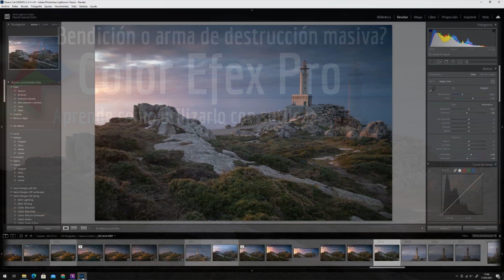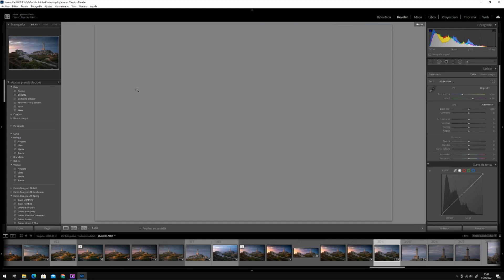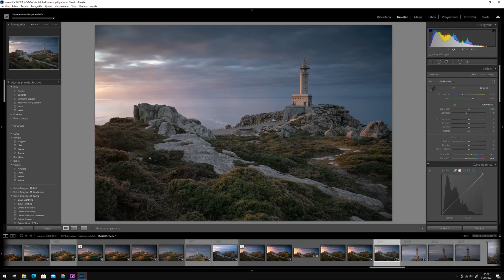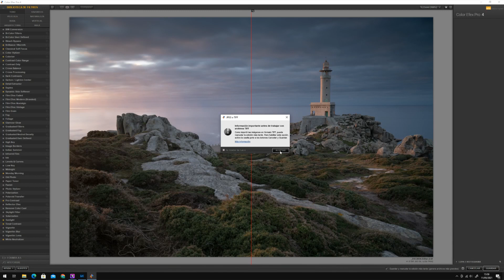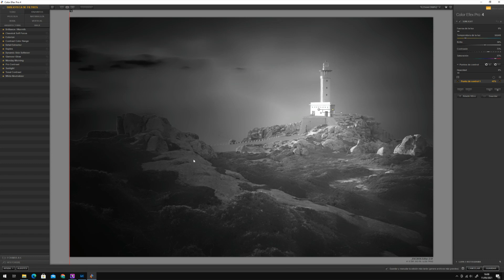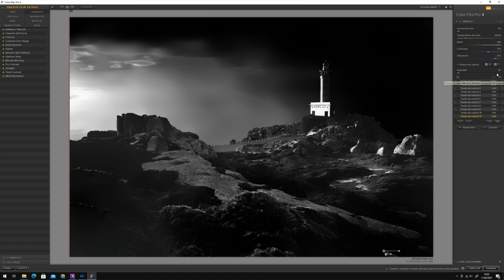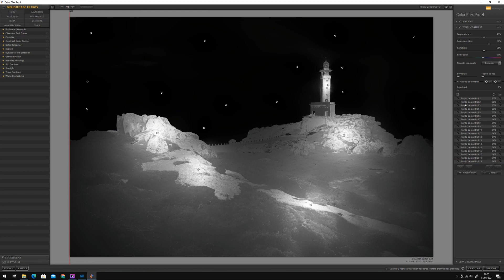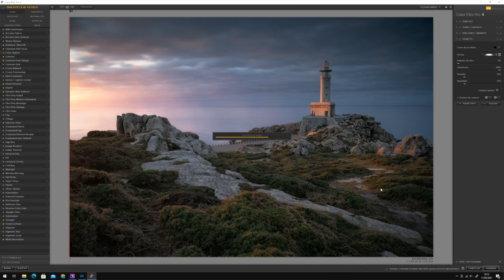Color Efex. Bendición o arma de destrucción masiva? Aprende a utilizarlo con sutileza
Este ultraconocido plugin es genial, pero muchas veces se utiliza realmente mal y arruina las fotos mas que mejorarlas. Te enseño como utilizarlo con moderación y sutileza con todas las herramientas que trae para ello.